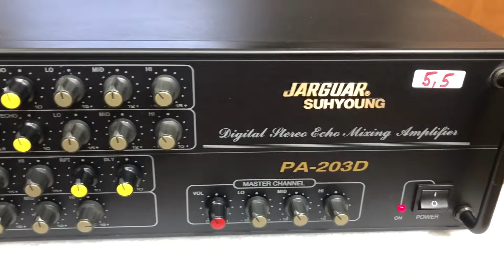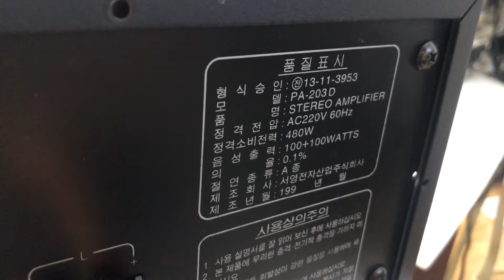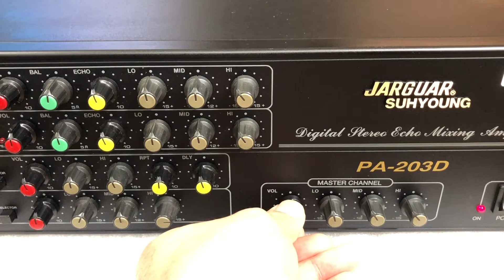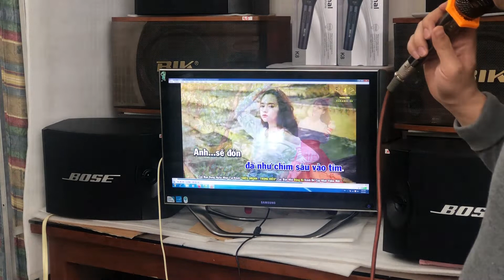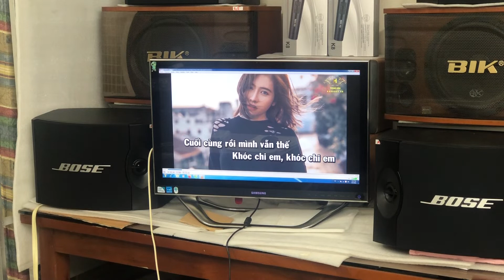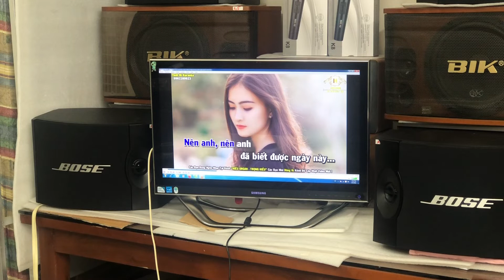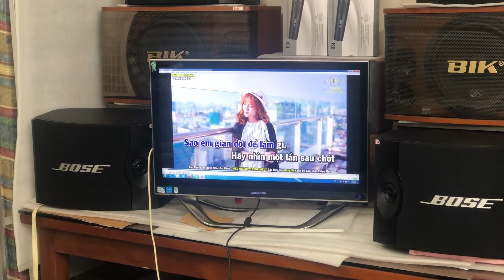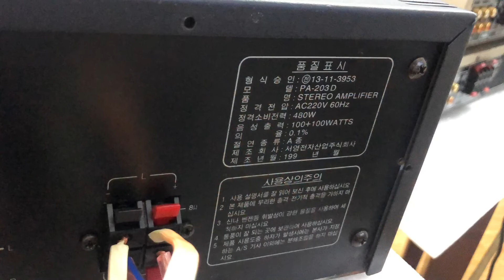Xuất vô gò vấp Hcm. Jarguar 203D 0941.891.914 tại Minh Audio Hà Đông Hn